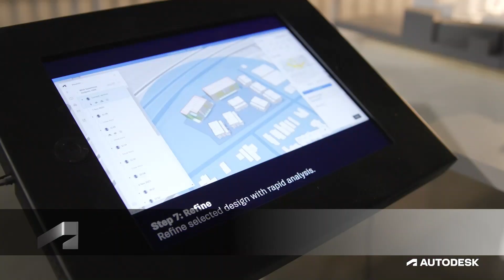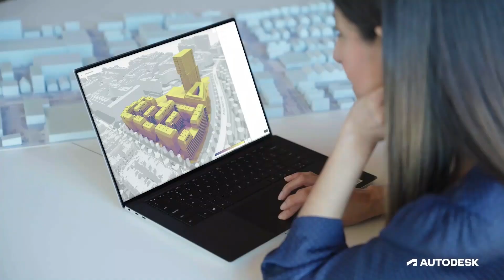Why I Love My Job | Diverse Work at Autodesk Research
Brainstorm meetings, whiteboard inventions, prototyping and building on the latest, greatest fabrication machines – it’s all a day in the life for the talented Autodeskers who carry out their work in Autodesk Research. With diverse and dynamic customer challenges to tackle across a wide range of Design & Make industries and disciplines, each day brings something new to learn and discover in Autodesk’s premier industrial research lab.